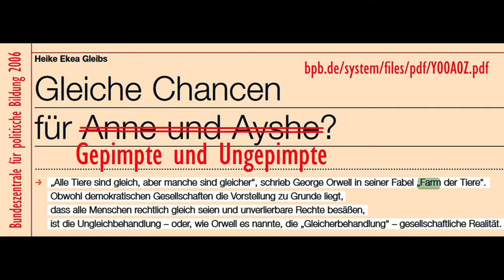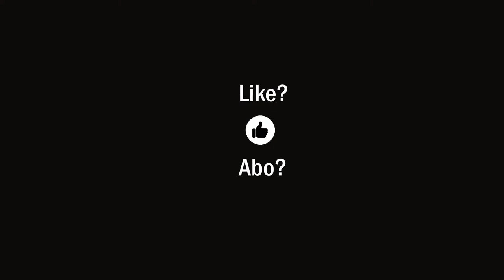Gleicherbehandlung 2021?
Wer kennt "Die Farm der Tiere" nicht? Ansehen bitte! Neben 1984 ist dieses Werk ein weiteres Meisterstück von George Orwell. Die totalitären Strukturen einer eigentlich "solidarischen" Gesellschaft werden hier in ihrer Entstehung und Entwicklung gut nachvollziehbar dargestellt und sollten uns weiterhin eine ernstzunehmende Warnung sein! Solch eine Gesellschaft brauchen und wollen wir NICHT! -
Boris Reitschusters Kanal auf Youtube ist mal wieder gesperrt!
RT Deutsch wurde auf Youtube gerade gelöscht ...

Der Staatsfunk darf weitersenden ...